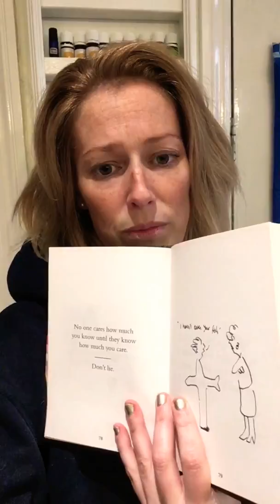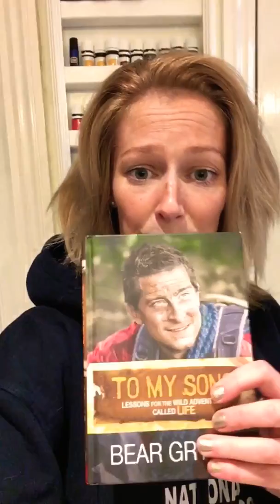Book of the Week: To My Sons by Bear Grylls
Our favourite book of quotes and verses for both boys and girls! Truly inspirational!